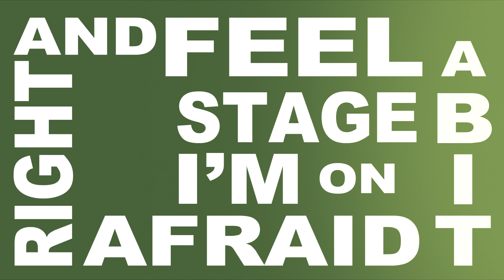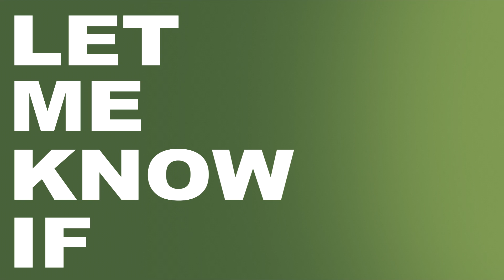Madh- ItzSemsMusic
Lyric video by Madh performing ItzSemsMusic. 2012 Sems Music

Credits:
Lyrics by: Madh
Music produced by: Mitch&Skaze